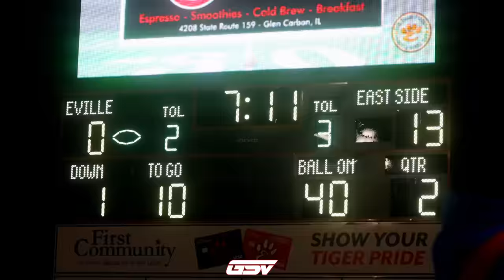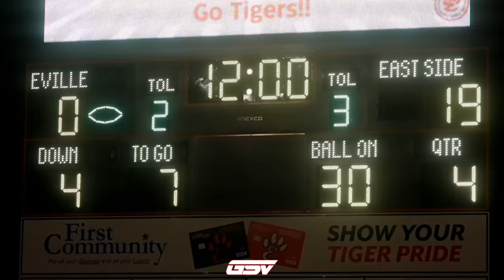#1 EAST ST. LOUIS VS #5 EDWARDSVILLE HIGHLIGHTS | Illinois Game of the Week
#1 East St. Louis Flyers (5-2)
#5 Edwardsville Tigers (7-0)